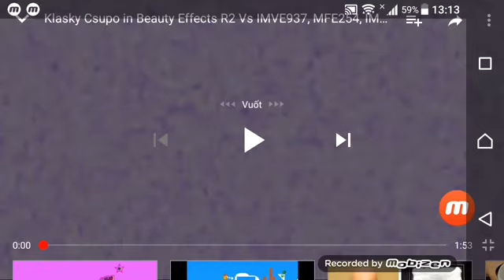Klasky Csupo in Beauty Effects Round 2 Vs Everyone (2/19)